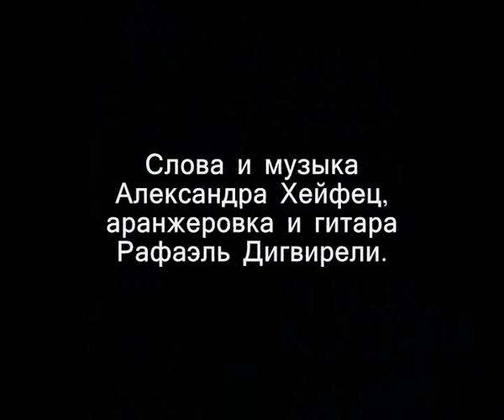Неотправленное письмо солдата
Павшим ребятам в бою против Палестинских террористических банд-формирований на территориях Ливана и Сектора Газа посвящается!